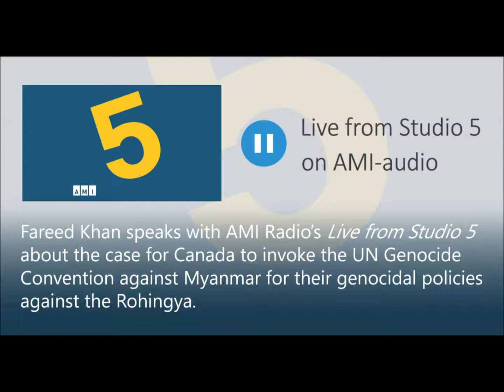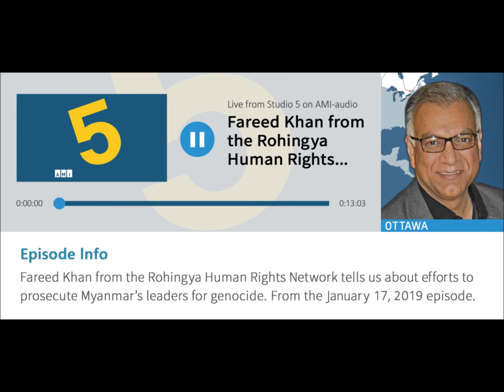2019-01-17 -- Fareed Khan talks to AMI Radio about the UN Genocide Convention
Fareed Khan of the Rohingya Human Rights Network speaks about the UN Genocide Convention and the Rohingya Genocide.